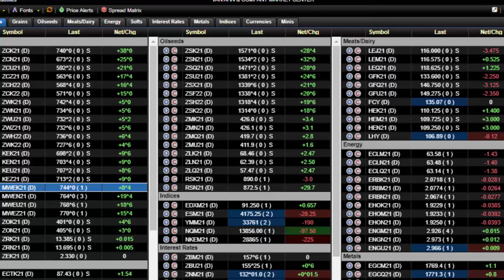Van Ahn & Co